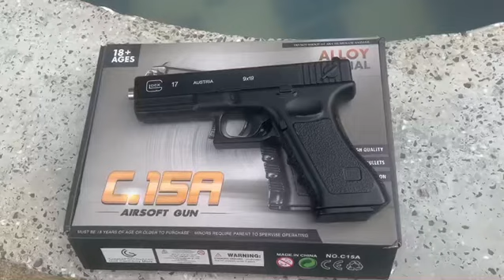Glock 17 pesada en metal 6mm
Material aleación metal
Dispara balinés plásticos 6mm
Acción por resorte manual
Peso 650g